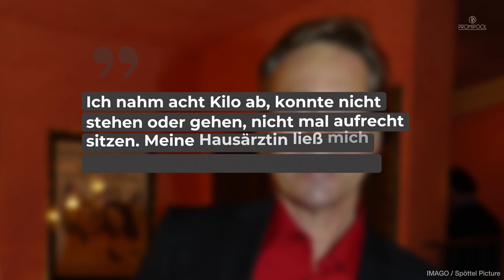„Tatort“-Star Jacques Breuer verliert drei Zehen: „Ich wäre fast gestorben“ • PROMIPOOL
Jacques Breuer leidet seit Jahren an Diabetes. Nun schockiert der Schauspieler mit einer krassen Nachricht. Gegenüber „Bild“ verrät der „Tatort“-Star, dass ihm im Mai drei Zehen aufgrund der Krankheit amputiert werden mussten.